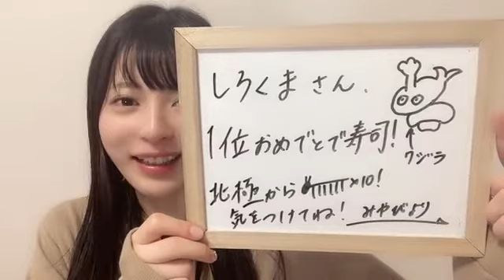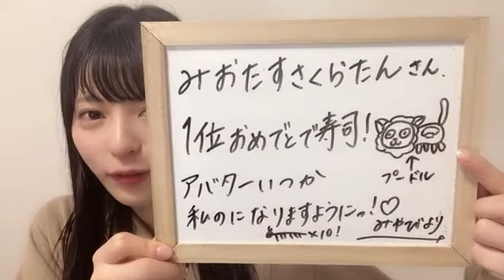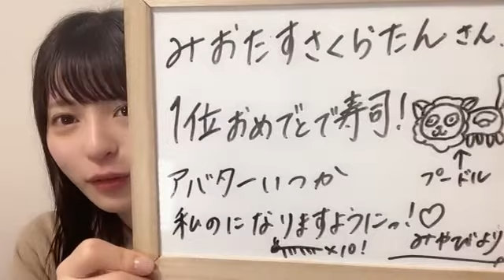長野 雅（HKT48 チームKⅣ）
48 MIYABI NAGANO 2022年11月25日21時02分29秒 長野 雅（HKT48 チームKⅣ）